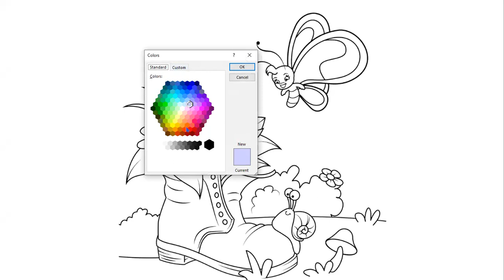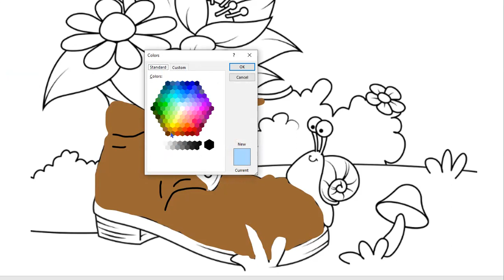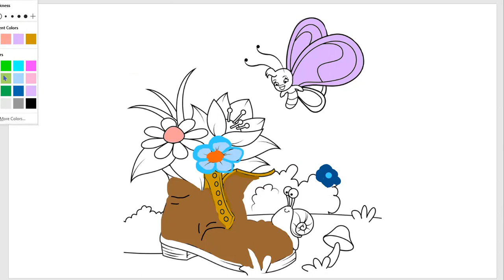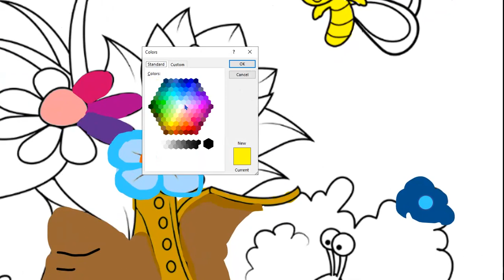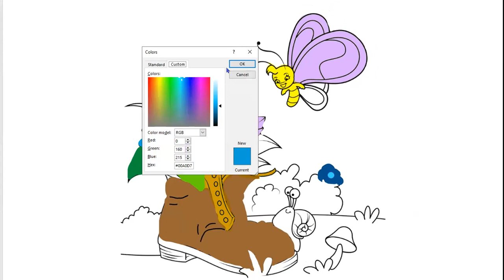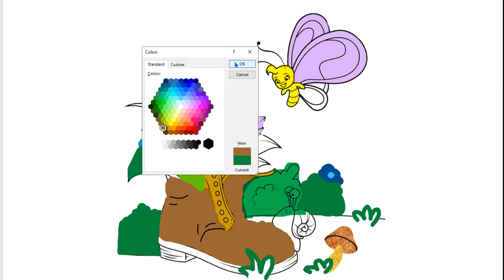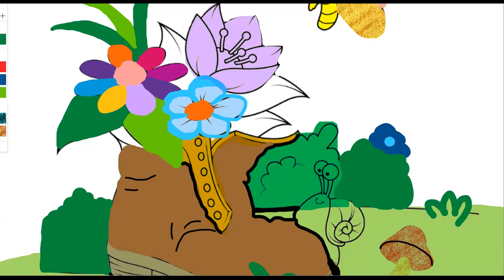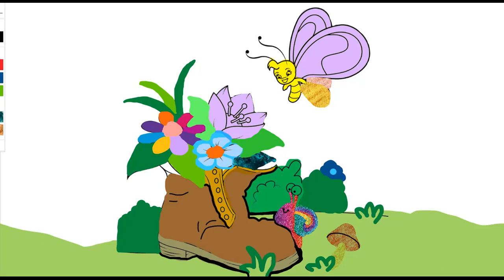Preschool Toddler Fun Enrichment Coloring with Ms. K Spring Butterfly Boot with Lullaby Music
Kindergarten Fun Enrichment Coloring Video Color with me Coloring video for kids preschool coloring unicorns rainbows fun color worksheet 1st grade 2nd grade 3rd grade early learning video
early learning lesson beginner artist art coloring unicorn Alicorn
Preschool springtime butterfly boot spring happy spring lullaby calming video for toddlers preschool calming video lullaby naptime